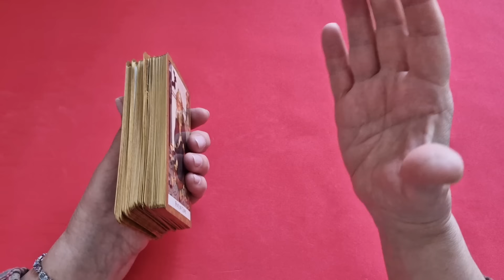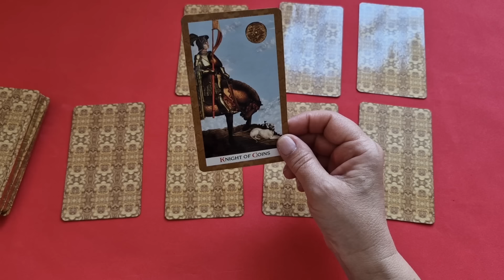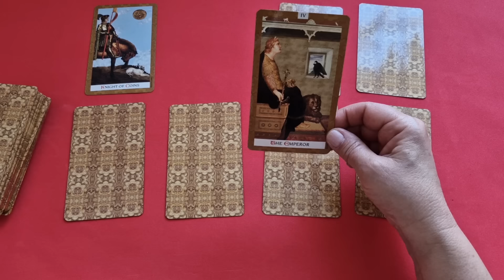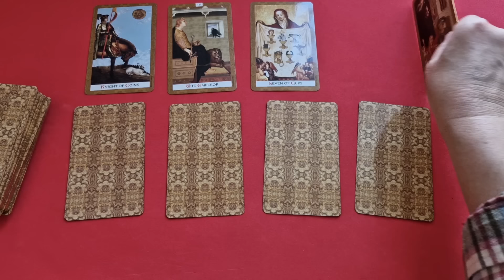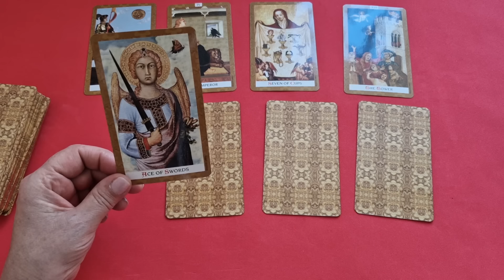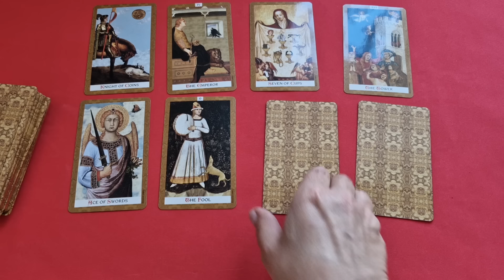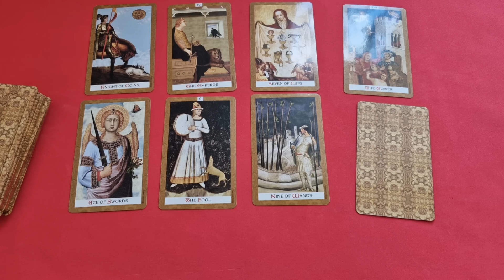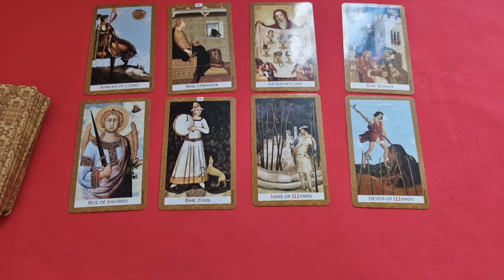СКОРПИОН♏СОБЫТИЯ БЛИЖАЙШЕГО БУДУЩЕГО 🌈 ТАРО НА НЕДЕЛЮ 22 - 28 АПРЕЛЯ 2024 ✔️ПРОГНОЗ Tarò Ispirazione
Таро Прогноз Гороскоп «СОБЫТИЯ БЛИЖАЙШЕГО БУДУЩЕГО. ТАРО НА НЕДЕЛЮ С 22 ПО 28 АПРЕЛЯ 2024. ЧТО ВАЖНО ЗНАТЬ?»

 И мы рассмотрим такие позиции:

- Что скрыто?
- По основным сферам жизни: —дела, работа, бизнес
                                                          — финансы
                                                          — личная жизнь.

Евгения.